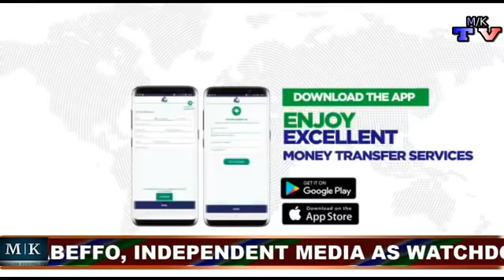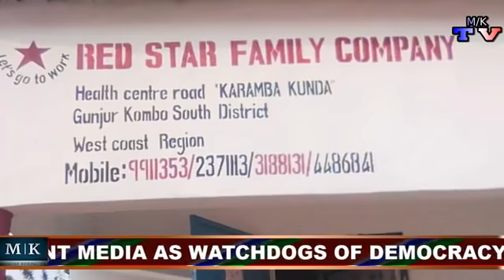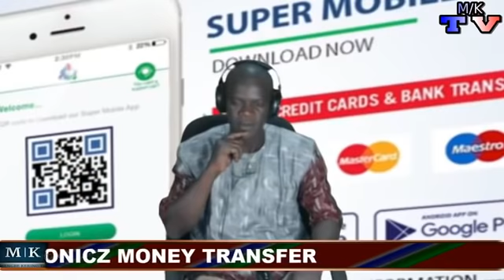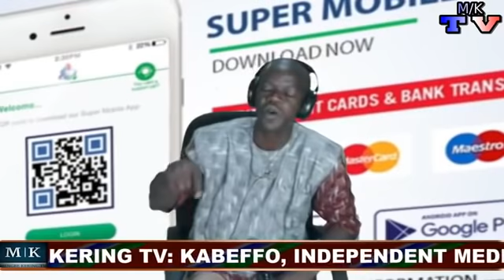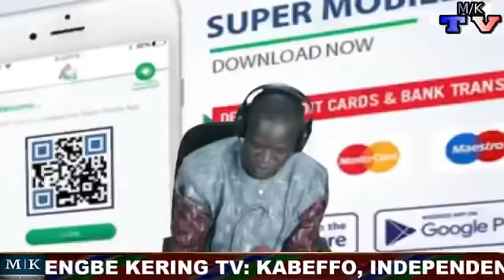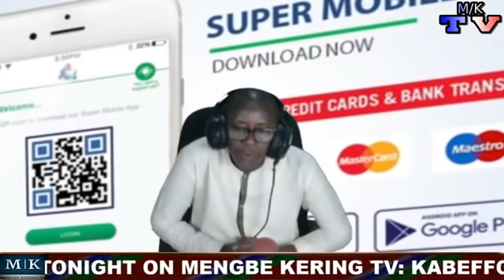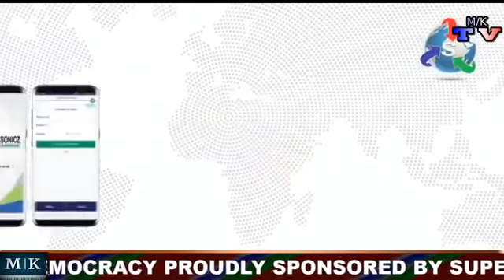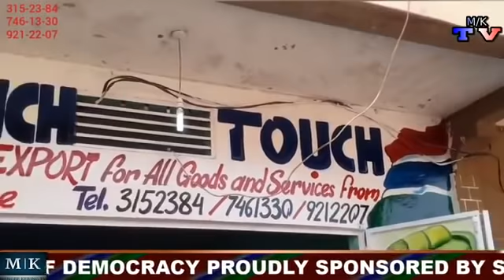TONIGHT ON MENGBE KERING TV: KABEFFO, INDEPENDENT MEDIA AS WATCHDOGS OF DEMOCRACY